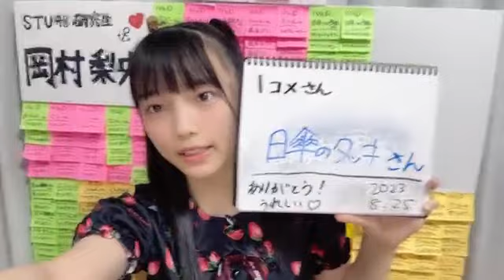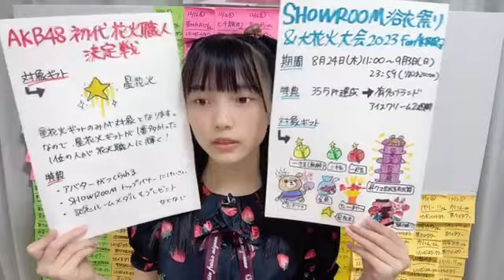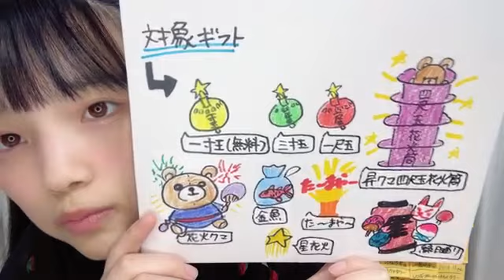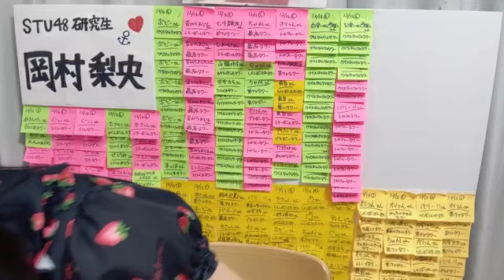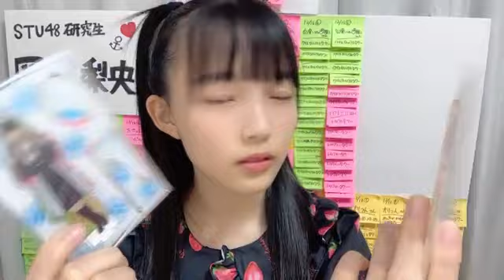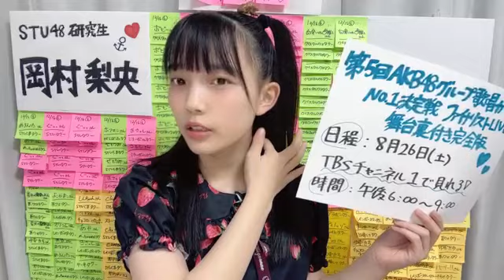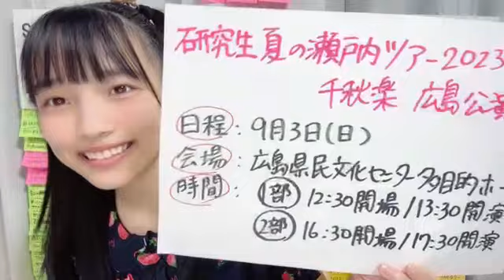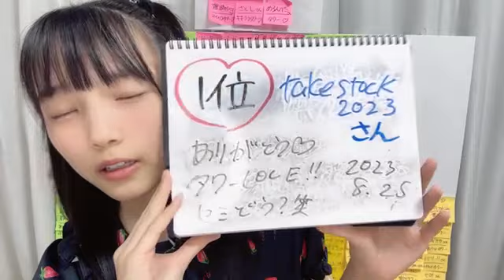2023/08/25 18:41 岡村 梨央（STU48 2.5期研究生） 花火ちょーだい💗セミつん